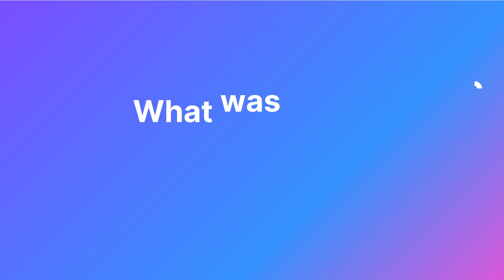How Alaska Airlines achieves their speed edge with Contentstack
Learn how Alaska Airlines enhances its content agility with Contentstack. Brandon Shields, Product Manager at Alaska Airlines, shares how Contentstack’s composable architecture empowers their teams to streamline content delivery, ensuring the right information reaches their customers quickly and efficiently.